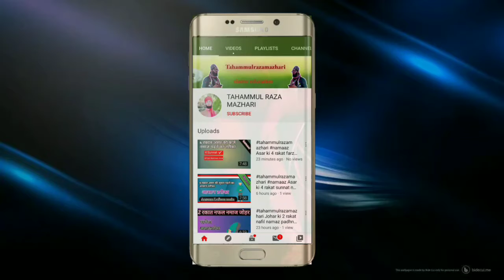Sharab Ki Adat Hamesha Ky Liay Khatam Hojaigi - Powerful Wazifa